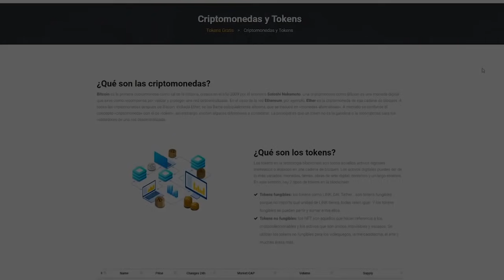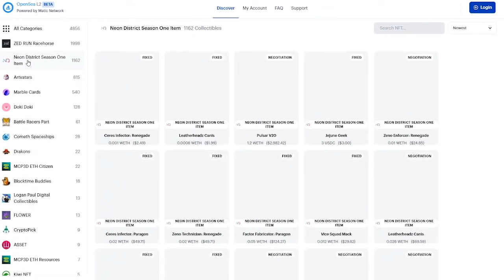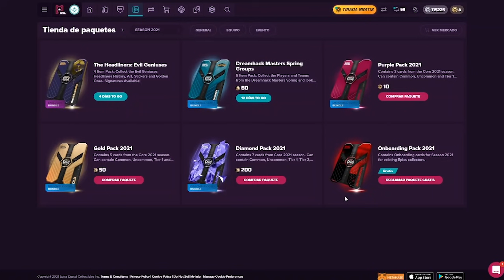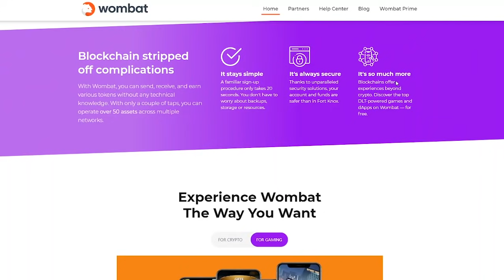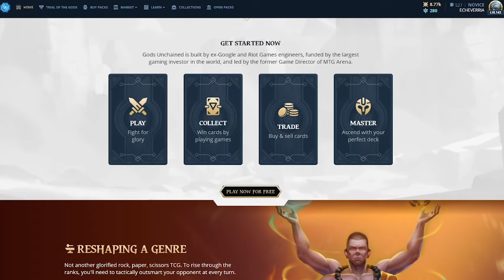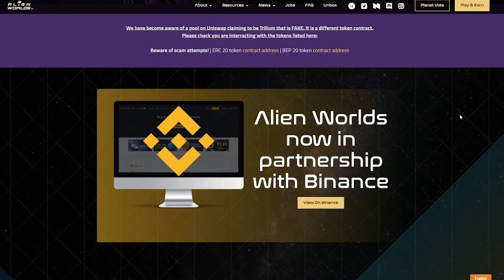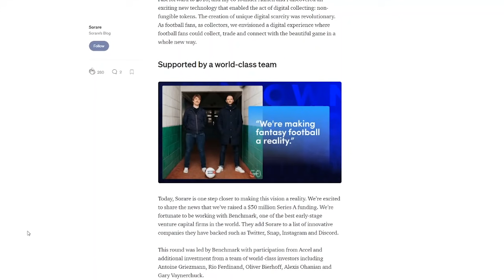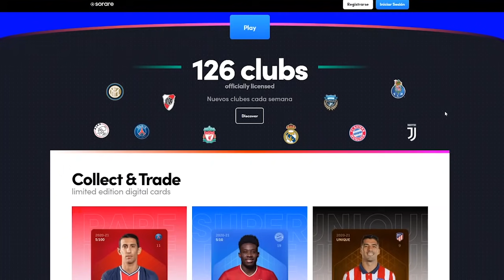TOP 10 JUEGOS NFT para GANAR DINERO y NFTs ¡GRATIS! 🤑 Videojuegos Blockchain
¡Crypto amig@s! Os presento los mejores videojuegos blockchain con los que ganar dinero y criptomonedas de forma gratuita.

8. Epics GG (code: iecheverriai)

MIS RECOMENDACIONES:

--- BILLETERAS ---

--- EXCHANGES ---

--- VIDEOJUEGOS ---

*Relacionado: NFT NFTs NFTGaming blockchain games, juegos NFT, como ganar dinero jugando a juegos, como ganar nft jugando a videojuegos, juegos cripto, juegos blockchain, criptomonedas, tecnología blockchain, videojuegos blockchain, tokens o criptomonedas, altcoins, juegos en ethereum, bitcoin, ripple xrp, tether, tron blockchain, wax blockchain, flow blockchain, nft, tokens no fungibles, coleccionables en la blockchain, como invertir en criptomonedas, como ganar dinero con criptomonedas, criptomonedas en español, blockchain en español, criptomonedas españa, criptomonedas mexico, criptomonedas argentina, criptomonedas colombia, criptomonedas latam, latinoamerica, web3, ethereum 2.0, staking, ingresos pasivos.